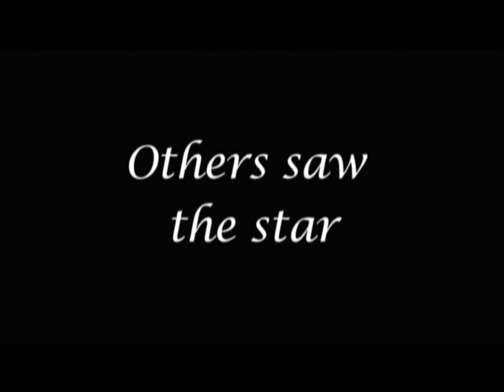Joy To The World - Segment 6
This video may be available this Holiday Season by logging onto

Part Five of Six. The entire presentation of "Joy To The World" is nearly 1 hour long, hence I broke this up into 6 parts. The first part I name, "The First Christmas"
This portion of "The First Christmas" goes into detail on who experienced this event. Both the covenant people of the Lord in the Holy Land and also those who lived on the "American Continent" both share their version of the coming of the Lord. The same "sign in the heavens" which brought the "Three Wise Men" to view the babe Jesus also lit up the sky on the Other side of the world. A righteous branch of the "House of Israel" that dwelt in the Americas during this same time also recorded their experience. The experience of these people are primarily found in , "The Book of Mormon."